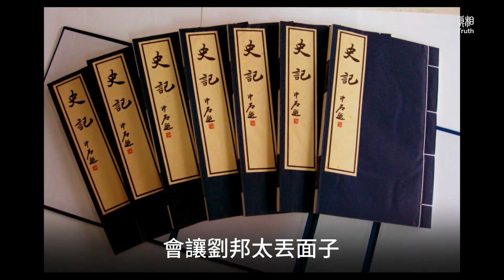【韓信】第十一集 水淹廢丘說境界 劉邦承諾『三不殺』| 真相傳媒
💢【韓信】第十一集 水淹廢丘說境界 劉邦承諾『三不殺』
韓信水淹戰術有什麼特別的嗎？韓信從起兵到平定關中，僅用了兩個多月，劉邦大驚大喜還大懼。

在上一集中朋友問到：“水淹戰是痛快，可那是製造水災，那城裏百姓可慘了。”
  我說：“那是後人跟史書學的水淹戰術，因為史書記載簡略，後人也學不到水淹戰術的境界。这种战法韩信跟他师父学过，对他来说太简单了。韓信命人掘溝的時候，早已經裝好了沙袋石塊，等廢丘被水泡得差不多了，就叫人填堵決口，重修堤壩，加固了渭河。古代城牆都是土夯的，水一泡，多處塌陷。城塌陷了，但是河岸堤壩已經被韓信修好了，所以沒有多少水進城，沒形成水災，只是把城牆泡塌了。
  “後人的淹城戰術是『灌城』，不是韓信的『泡城』。灌城就是掘開河壩引水對著城門灌，那在城門城牆垮塌之前，城裏得進多少水呀？等城塌了再堵掘口修堤壩，那已經形成水災了。” 朋友不住的點頭。 “章邯見大勢已去，自盡報答項羽。塞王、翟王降漢，關中地區全部歸降了。” “從韓信起兵到平定關中，僅用了兩個多月，神速！劉邦大驚大喜也大懼，公開對韓信承諾：‘你就好好打，你平定各國滅了項羽之後，我與你平分天下！’”“韓信大喜過望，更努力了。而劉邦實際非常害怕韓信的本事，他想的是：你為我賣命到最後，最好是死在戰場上，死不了，我也得殺了你。”
  朋友問：“史書說的劉邦出兵渡臨晉，然後攻下殷國，俘虜了殷王司馬卬，這是真的嗎？”  我說：“《史記》、《漢書》這部份全是假的。韓信風卷三秦，拿下關中之後，稍作休整，入冬時節，率兵橫掃西魏、河南、韓、殷四國，史書對此一筆帶過，有一個主要原因，是劉邦此時受韓信指揮，但是劉邦並沒敢打仗。史書如果記載這一點了，會讓劉邦太丟面子。  “史書說西魏王、河南王是投降的，就徹底抹殺了韓信的戰功，還把韓信滅殷王的戰功直接給了劉邦。  “韓信風捲殘雲一般，打下了四國，這四國舊王和三秦的塞王、翟王，都被帶到了劉邦那裏。劉邦對韓信又是嫉妒又是害怕，但是不表露出來。”  “他信誓旦旦地公開說過：‘待你平定各國、滅了項羽，我不但和你平分天下’還封你『三不殺』：見天不殺，見地不殺，天下任何兵器不殺’。就是有天有地之處，都不能殺你。一人之下，萬人之上。”
  朋友問：“這『三不殺』的傳說還是真的？”  我說，“有的傳說是真的，史書沒敢記載，民間就口口相傳了。我看到劉邦說這話的表情極為真誠，一本正經，心裏想的卻是：將來殺的第一個功臣就是你。  “韓信單純，信以為真，很高興。他師父教他的就是誠信、信義，他沒那麼多壞心眼。”
  “韓信在滎陽修整之時，漢二年三月，水、木、土、火、金五星，每天日落之後，在西方地平線的上空聚合，或聚在一起，或連珠一線，煞是好看。當時很多人看到了。韓信一看，他跟師父學過天象，他明白，這是凶相，五星聚於西方，對應到當時，就是不利於中原之國，他認為是不利於項羽，而利於華夏西部，利於漢中之地的劉邦。”“在劉邦召見眾將的時候，韓信給劉邦道賀，大意是：‘今五星同出，聚於西方，乃天下大兵革之象。五星聚西方，不利中原之國，利我西方漢國。天象如此，我漢國必能全勝！’” “劉邦不懂天象，心想：‘我這麼卑微的亭長出身，真能被天顧如此？’他將信將疑地看張良……”
請看下一集